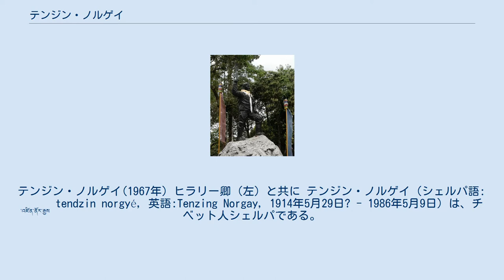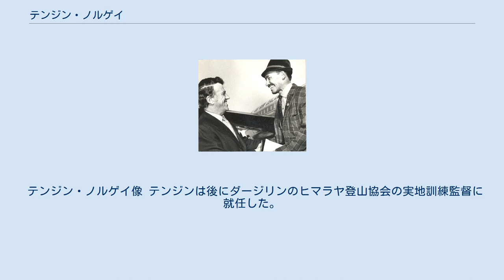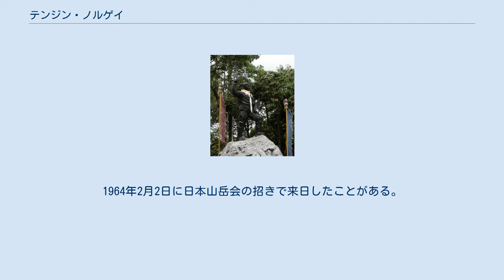テンジン・ノルゲイ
テンジン・ノルゲイ(1967年) ヒラリー卿（左）と共に テンジン・ノルゲイ（シェルパ語: བསྟན་འཛིན་ནོར་རྒྱས tendzin norgyé, 英語:Tenzing Norgay, 1914年5月29日? - 1986年5月9日）は、チベット人シェルパである。
エドモンド・ヒラリーとともに1953年5月29日にエベレストの人類初登頂を達成した。
 テンジンはエベレスト（サガルマータ、チョモランマ）山麓のネパール・クンブ地方の農民の家に育った。
エベレスト登頂の頃より長く生地もここであったと広く信じられていたが、1990年代になって実際には現中国・チベット自治区内のツェチュで生まれたが、政治的理由により秘密に付されてきたと一部から主張されるようになった。
 父ガング・ラ・ミングマ（Ghang La Mingma、1949年没）と母キンゾム（Kinzom、ノルゲイのエベレスト登頂時も生存）の間に13人兄弟の11番目（兄弟の多くは幼時に没）として生まれた彼はもともと「ナムギュル・ワンディ」（Namgyal Wangdi）と呼ばれていたが、幼少時にラマの勧めで「幸運」を意味する「ノルゲイ」に改名した。
 彼の正確な出生日は不明であるが、天候や作物の様子から遅い5月であったと言われていたという。
そして後に本人が、エベレスト登頂の記念日であった5月29日を誕生日とすることに決めたという（この説については議論あり。英語版ノート参照）。
 少年時代、彼は2度家出をしてカトマンズに行き、やがてインド・西ベンガル州・ダージリンのトゥー・ソン・ブスティのシェルパコミュニティに居ついた。
 1930年代、彼はイギリス隊の3回のチベット北麓からのエベレスト挑戦に、高山で荷物を運ぶポーターとして参加した。
またインド亜大陸のさまざまな登山に参加し、1940年代初頭には現在のパキスタンにあたる地域に住んでいたこともあった。
本人の談によれば、彼の経験した最も困難な登山はナンダ・デヴィ西嶺で、多くの人が命を落としたという。
 1947年、イギリス人アール・デンマン、シェルパのアンジェ・ダワとともにエベレスト登頂に挑戦したが失敗に終わる。
3人はチベットに密入国して登山に挑んだが、高度6700メートル付近で強烈な嵐に見舞われ登頂を断念、無事に帰還した。
 1952年、レイモンド・ランベール率いるスイス登山隊の2回の探検に同行した。
これはエベレスト登頂に南麓のネパール側から本気で取り組んだ最初の登山で、当時の記録となる高度8,599メートルに到達した。
 1953年5月29日、自身7度目のエベレスト挑戦としてテンジンはジョン・ハント卿探検隊に同行し、ヒラリーとともに初の登頂成功者となった。
下山後はインド・ネパール双方から多くの賛辞を受け、一部からは文字通りブッダやシヴァ神の再来としてあがめられたという。
二人は予想以上の歓迎に驚かされたという。
この時、どちらが最初に頂上に足を乗せたのかは当時マスコミによって大きな話題となったが、二人はお互いに「同時」としか答えなかった。
 テンジン・ノルゲイ像 テンジンは後にダージリンのヒマラヤ登山協会の実地訓練監督に就任した。
1978年にはヒマラヤでのトレッキングを提供するテンジン・ノルゲ・アドベンチャーズを創設、2003年現在、息子のジャムリングが経営している。
ジャムリング自身も1996年にエベレスト登頂に成功している。
 1963年に外務省の招聘により来日した。
この時は、自分の名の音が日本語の「天神」と同じだと聞いて喜んだという逸話がある。
1964年2月2日に日本山岳会の招きで来日したことがある。
 テンジンは1986年、ダージリンにて死去した。
 テンジンは3度結婚している。
 他にも1953年のエベレスト探検隊に参加した甥のゴンブとトプゲイなどがいる。